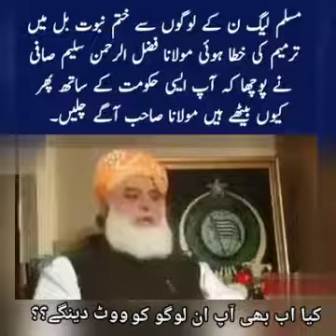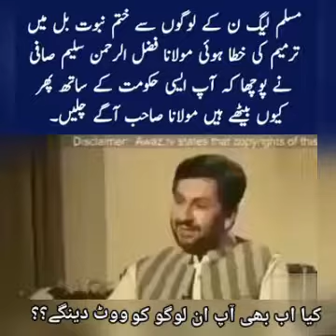کیا اب بھی آپکے دل میں ان کے لیئے کوئی کنجائش ہے ؟ 😱grow